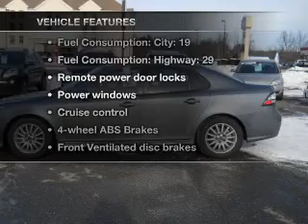2008 Saab 9-3 - WATERVILLE ME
Year: 2008
Make: Saab
Model: 9-3
Trim: 2.0T
Engine: 2.0 liter inline 4 cylinder 16 valve
Transmission: Automatic
Color: Gray
Mileage: 44254
Address:
420 KENNEDY MEMORIAL DR